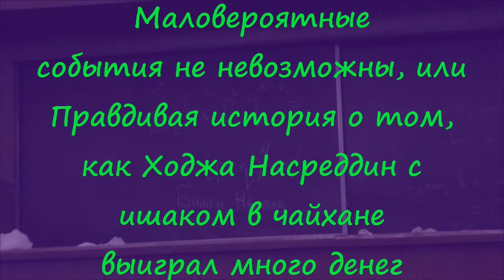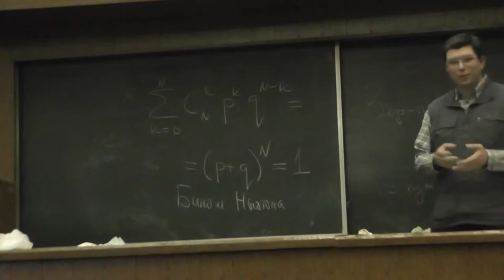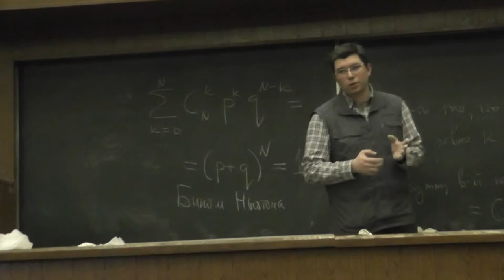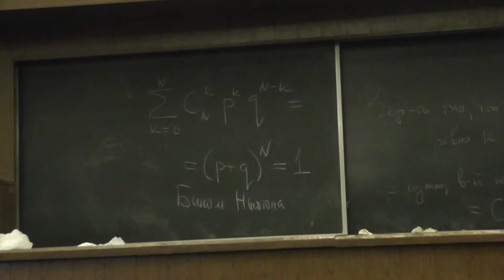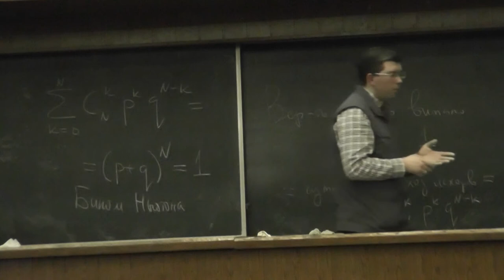6 Маловероятные события не невозможны